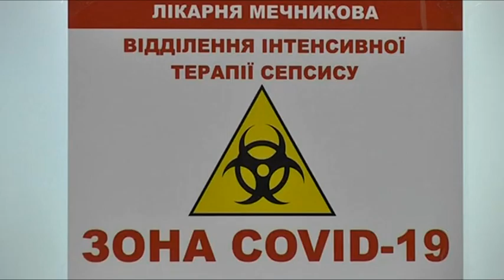Додатковий корпус для пацієнтів з коронавірусом готують у лікарні імені Мечникова